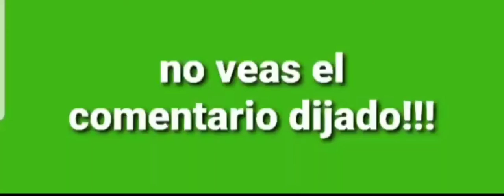no leas el comentario fijado!!!